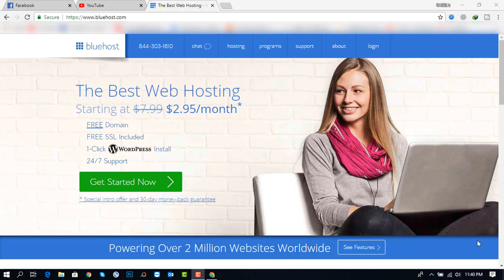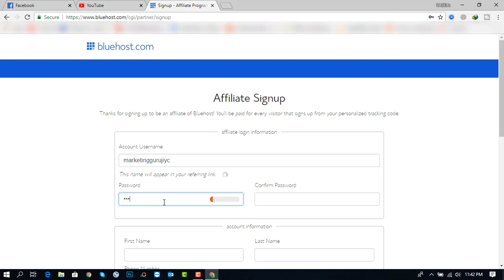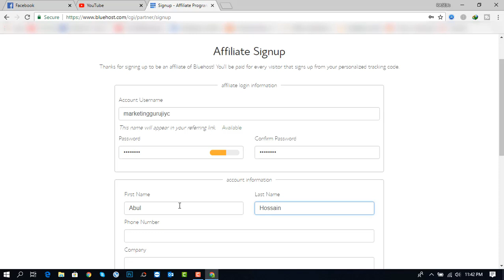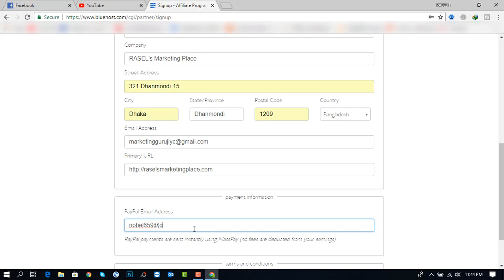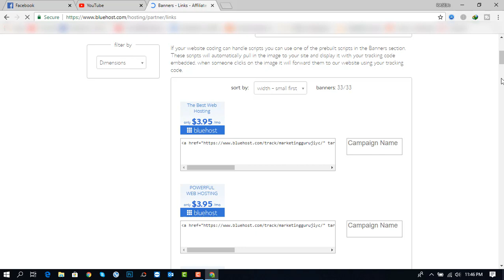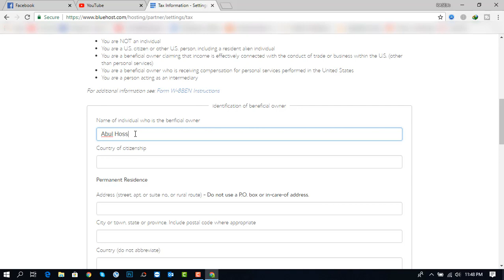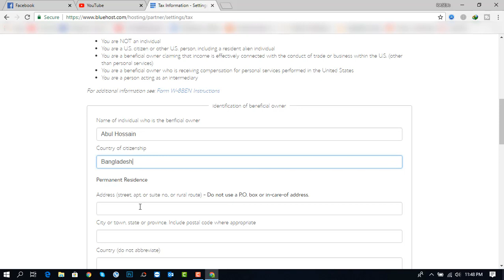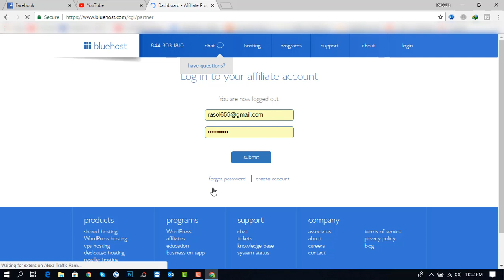How to Create Bluehost Affiliate Marketing Program in Bangladesh 2020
How To Create Bluehost affiliate program in Bangladesh. This video is about the bluehost affiliate marketing program.